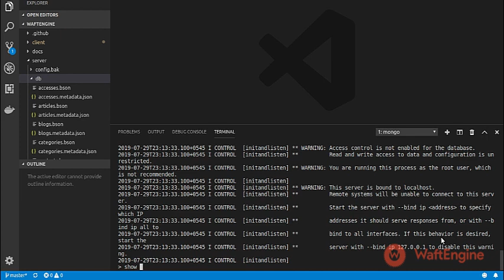MongoDB Default Data Import